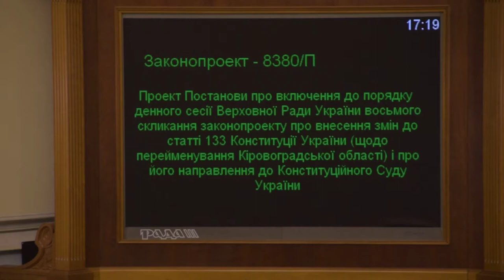Депутати кнопкодавлять за перейменування Кіровоградської області на Кропивницьку 20.11.18